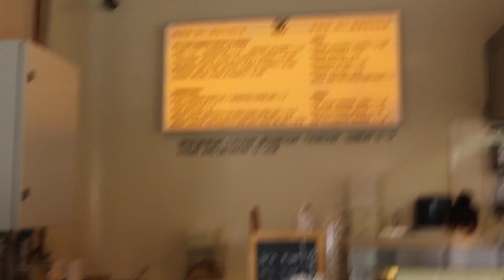Viajar Europa - Viagem de volta pra Irlanda - Dublin / Video #13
Finalmente, estou de volta!!! Sempre bom voltar pra Irlanda!

Se quiser ver o que eu estou fazendo...

Jess